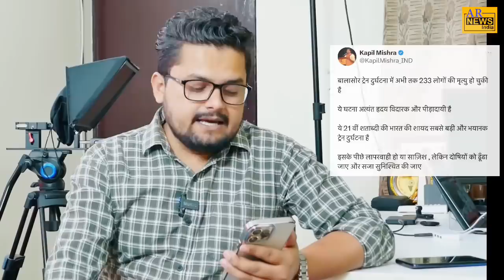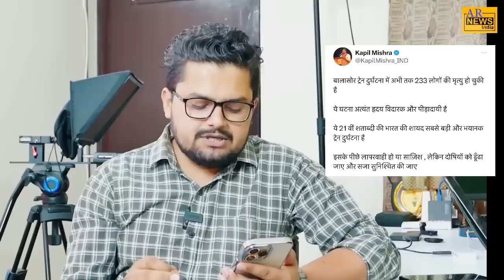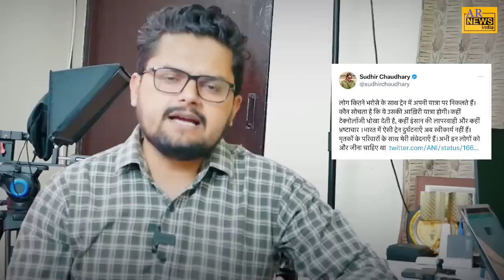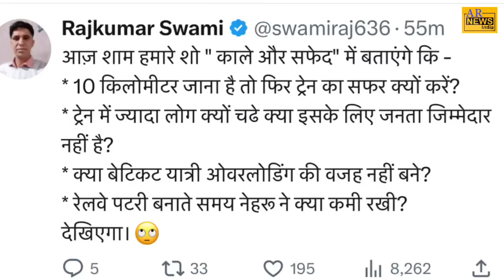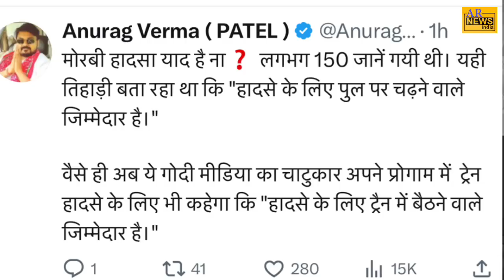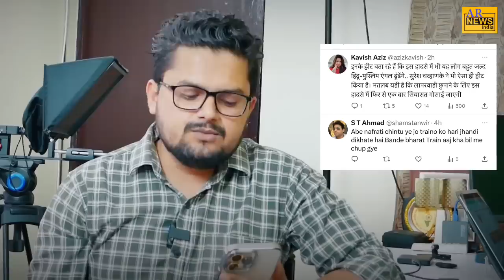उड़ीसा ट्रेन घटना पर कपिल मिश्रा और सुरेशचौवहांके का नफ़रती एजेंडा लीक!